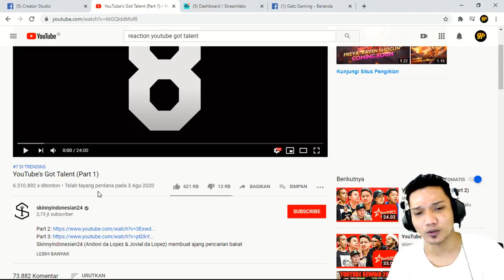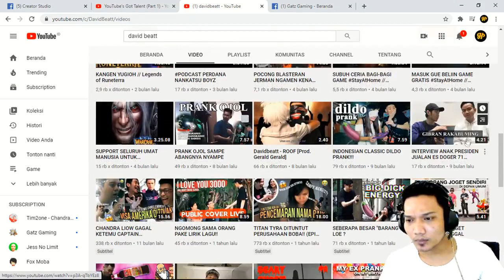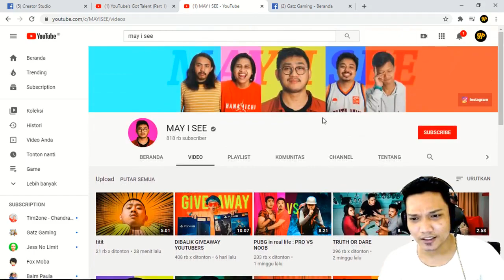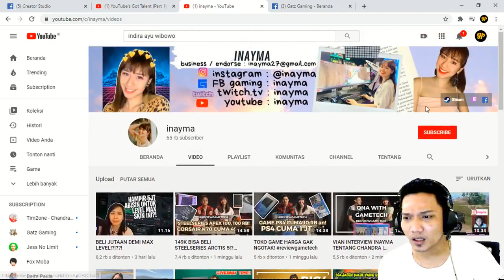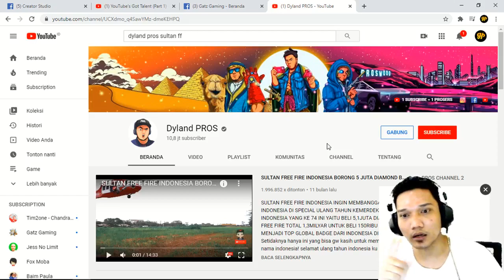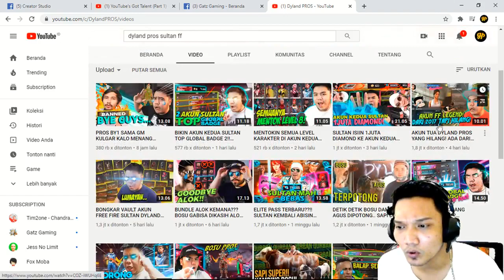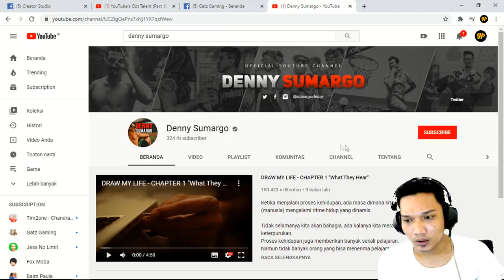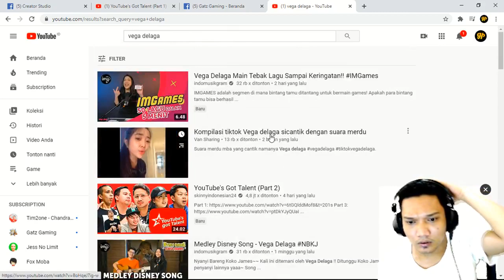Inilah Arti dari SINDIRAN YouTube's Got Talent (Part 1) ~ Skinnyindonesian24 ~ REACTION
Inilah Curahan hati para youtubers Legend yang merasa youtube sudah berbeda dengan youtube yang dulu. Bagi Kalian yang belum tau channel2 mereka inilah nama channel yang ada dalam video YouTube's Got talent (Part 1)